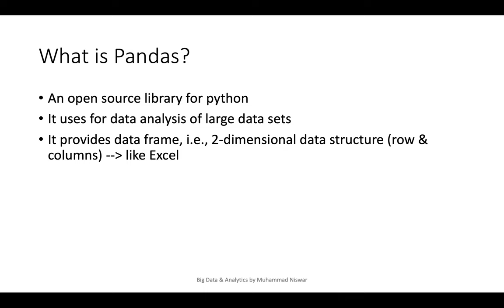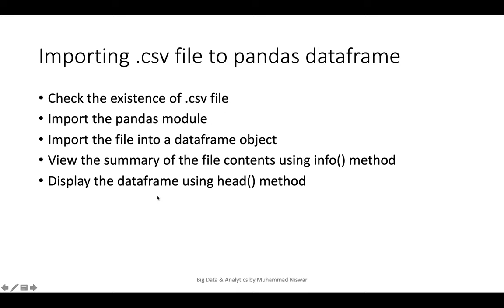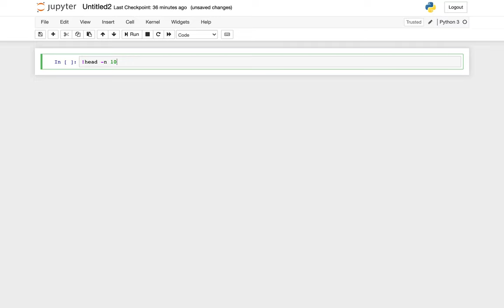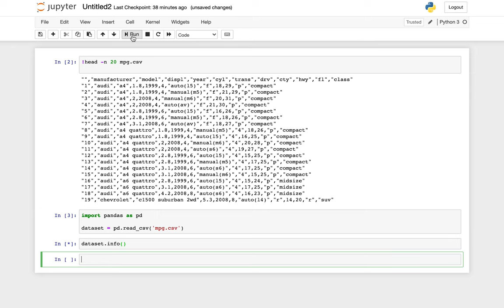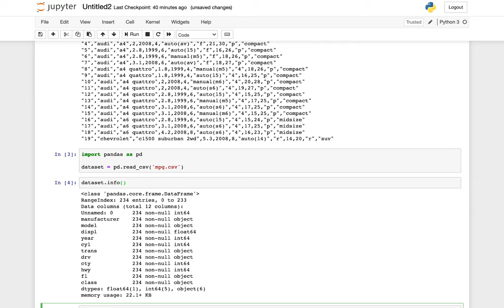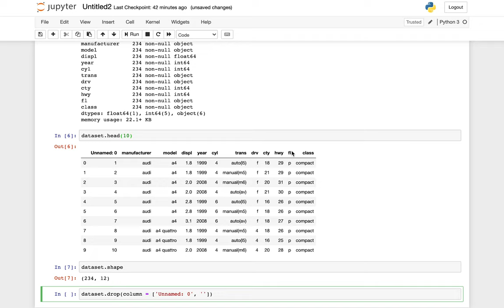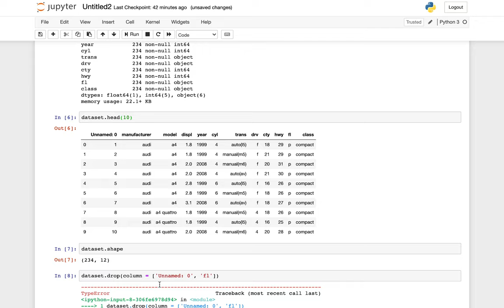Data Processing with Pandas Python